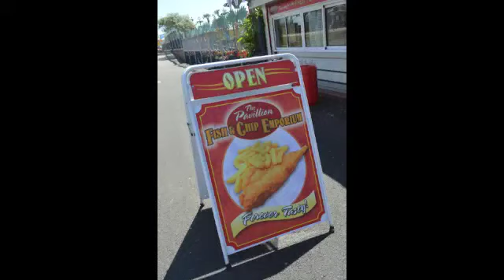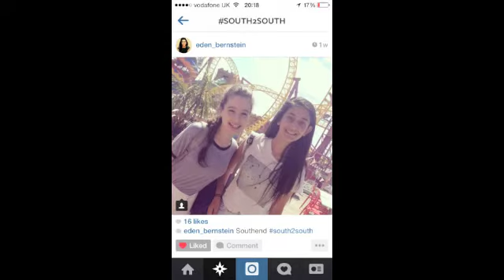9G Southend Video 2014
9G SOUTHEND VIDEO 2014